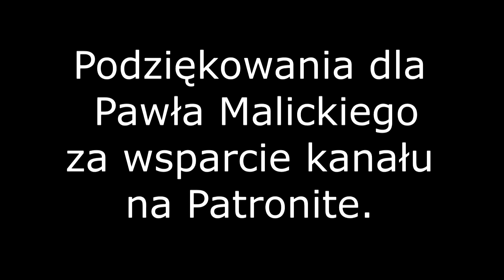Wypad na Wyspy Kanaryjskie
Kamera: Sony FDR-AX53 (nagrywanie full HD 50p, obróbka w Sony Vegas Pro 12).